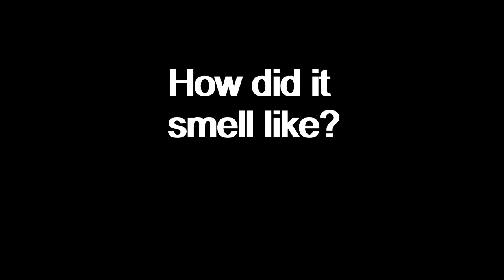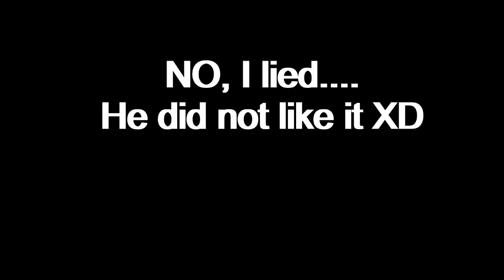Milktea+ Maggi Cup = ERROR (TEALIVE X MAAMEE) Taste review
Hi guys, ItsMeNanthinny and today i tried the famous Spicy Mi Boba by Tealive x Mamee. Such a unique combination and so I had to try it and see. Watch my video to see how it was.